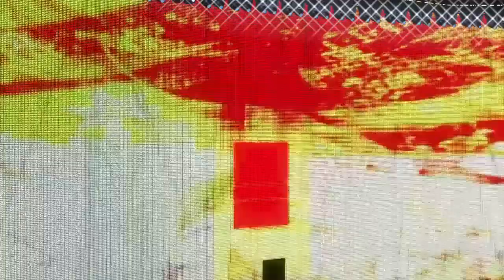WWE 2K20 Randy Orton & Asuka vs Fenomenal Flair (Charlotte Flair & AJ Styles)